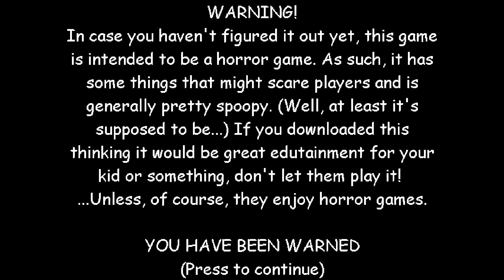Baldi's Basics 64 Port V1.4.3 (SM64 Baldi's Basics Mod) Gameplay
It's a me Flook611 + 55 Port version of Baldi's Basics 64
Some more item and enemy of this version
Still have some lag video
Original Mod by: Zimbo
Ported by: Ddanieslurp